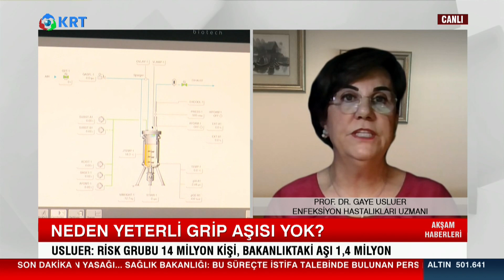Korona Alarm mı Verildi? | Prof.Dr.Gaye Usluer | Akşam Haberleri | 27.10.2020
Koronavirüsle Mücadelede Gelinen Noktayı, Sağlık Çalışanlarına Gelen İstifa Yasağını Prof.Dr.Gaye Usluer Yorumladı.

2_Türkiye'de Suriyeli sorunu: Savaştan kaçmaya değil çocuk doğurmaya gelmişler

3_Ahmet Davutoğlu, Akit TV Yayınında Sinirlerine Hakim Olamadı!

4_Artan Vaka Sayılarından Ne Anlamalıyız?

5_Murat Muratoğlu: '' Bu Günler Ekonomik Olarak En İyi Günlerimiz ''

10_Biz Nakit Yardımı Beklerken O Bize IBAN Numarası Verdi